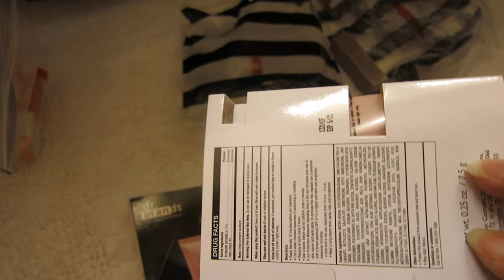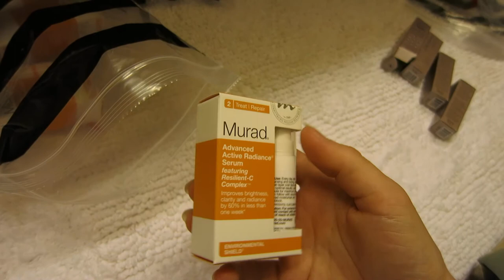(old camera) things in bags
short but sweet: a few random bags of identical objects. the clicking noise in the background is the auto-focus feature on my camera.

the items pictured are not mine. I filmed someone else's collection with permission.